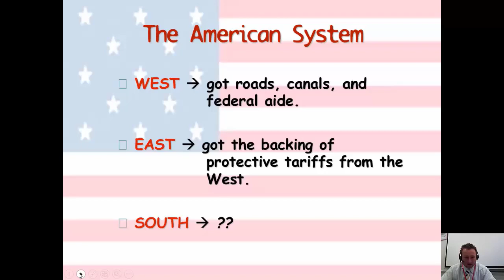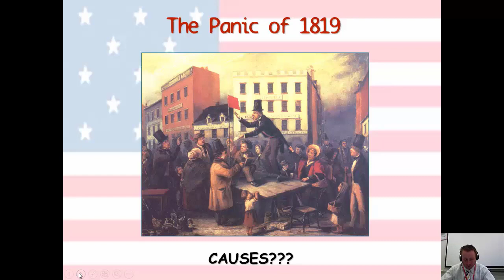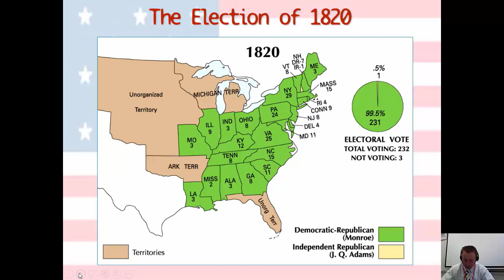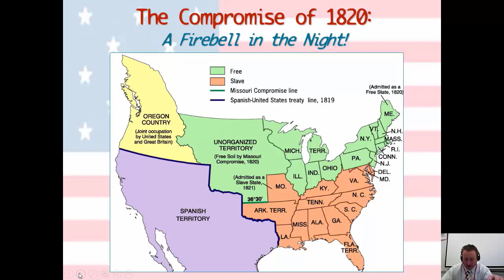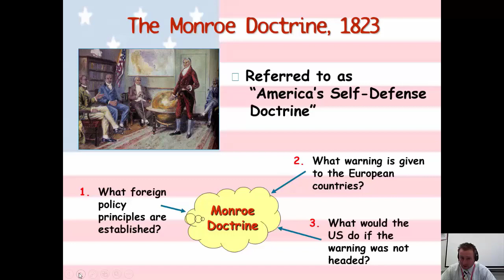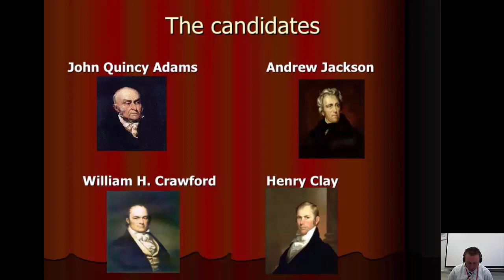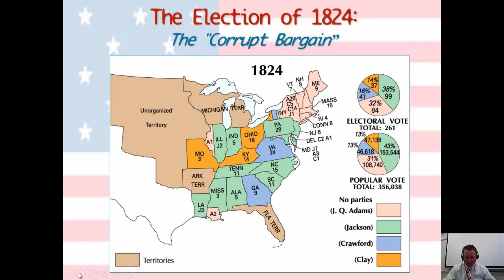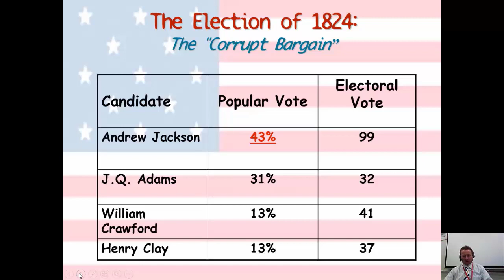The Era of Good Feelings Part 2